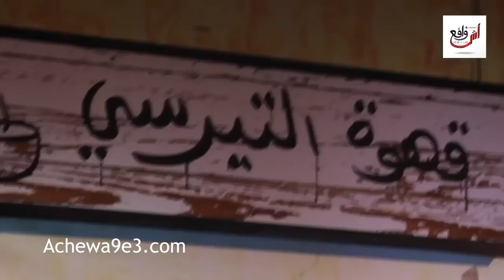الكوميدي SHow في أول عروضه بعنوان "مقهى التيرسي"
جريدة إلكترونية وطنية شاملة ومستقلة سرعة الأخبار ومصداقية مصادرها نافذة جديدة من نوافذ النشر وقلم إلكتروني حر بكل المواصفات الإحترافية  تم تأسيسها سنة 2015 من طرف المدير العام للجريدة هشام شرق و فرعها الرئيسي بمدينة الجديدة تتميز الجريدة بمصداقية الأخبار و سرعتها في نقل الأخبار بكافة التفاصيل المتوفرة